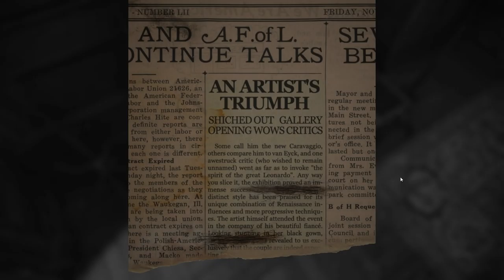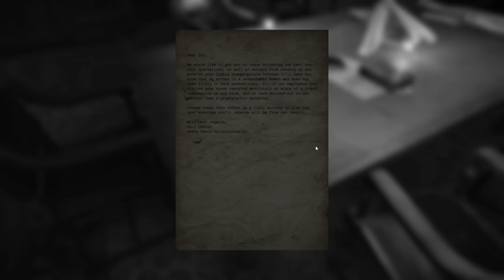Layers of Fear - This is a Thing!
Sometimes a game catches my interest and I just gotta play it and find out if it's any good! Today a truly well made horror! Enjoy!